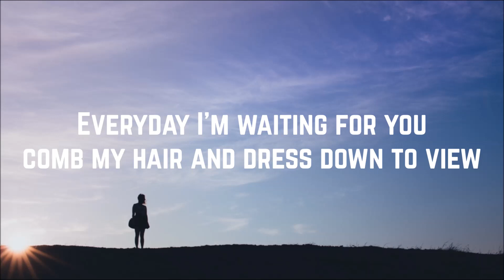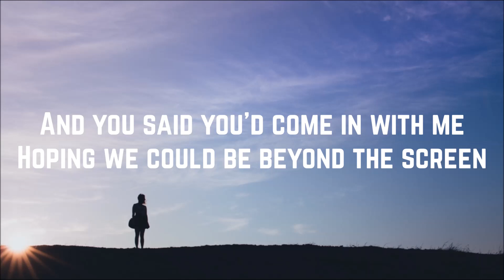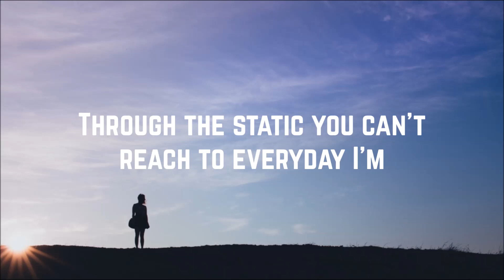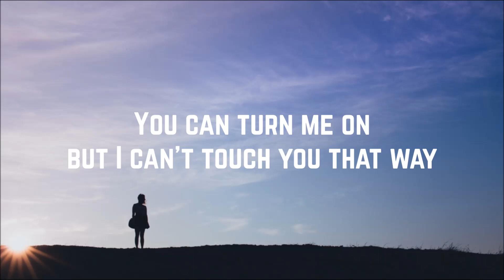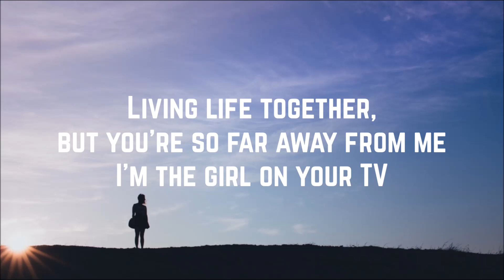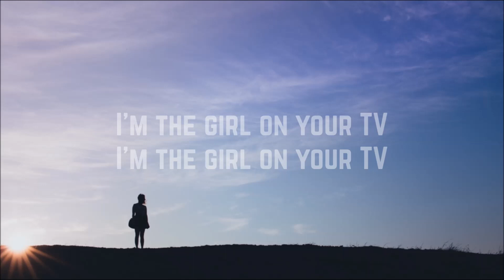Twst - Girl On Your TV (Lyrics)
This was requested by, "Twst".

Artist: Twst
Song: Girl On Your TV
Album: Girl On Your TV
Year: 2019